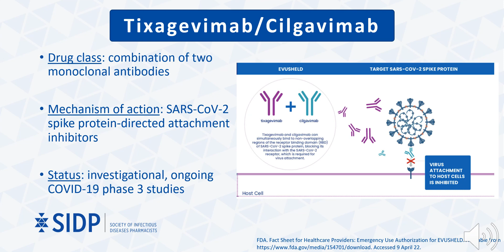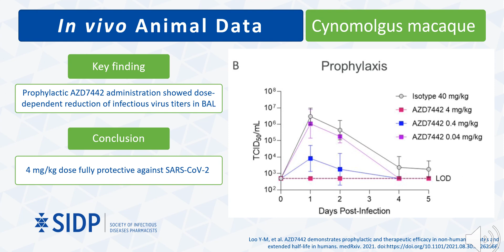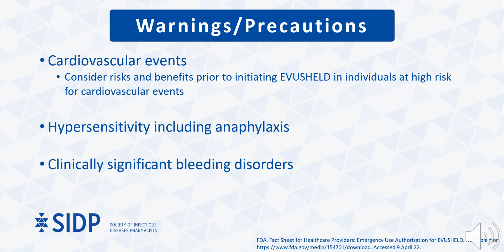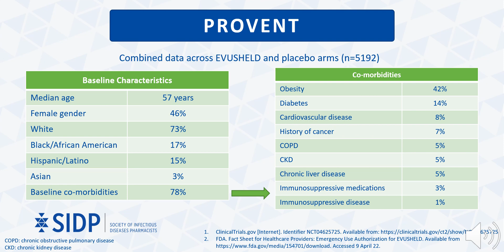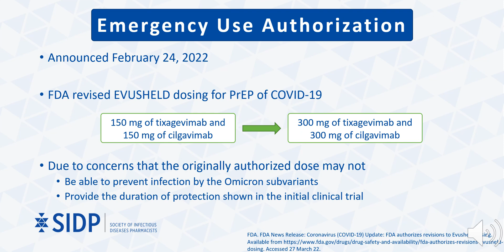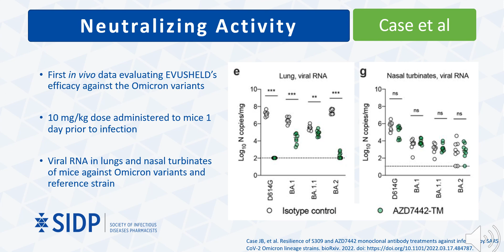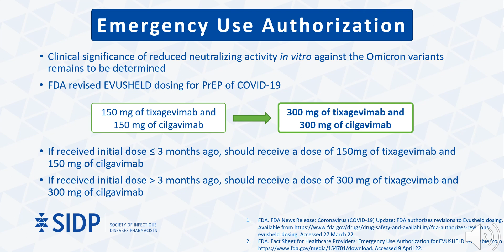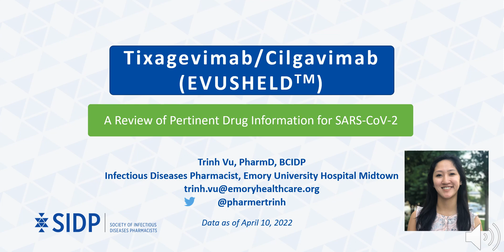Tixagevimab/Cilgavimab (EVUSHELDTM): Evidence-Based Health Information Related to COVID-19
By Trinh Vu, PharmD, BCIDP
Current as of April 10, 2022

This presentation is posted on behalf of the Society of Infectious Diseases Pharmacists (SIDP), which is a non-profit organization of 1500+ pharmacists specializing in infectious diseases pharmacotherapy. Please note the following regarding this educational video:
1) The presenter is a vetted expert in infectious diseases pharmacotherapy and qualified to give this presentation based on training and practice experience.
2) The information in this presentation is not intended to provide medical advice. We advise that patients always consult with a licensed healthcare provider before making individual decisions regarding their healthcare, or the use of any agents or therapies described in this presentation.
3) The information in this presentation is intended to educate healthcare providers regarding appropriate use of this agent, specifically in the context of considered treatment of COVID-19 infection. Providers should always consider the benefits and risks for each individual patient before making patient-specific healthcare decisions.
4) All information provided in this presentation is cited from published medical evidence or other verifiable sources. Any expert opinion is identified as such within the presentation for purposes of transparency.
5) The information in this presentation is not intended to endorse or promote the use of any specific commercial product. Providers should always consider the risks and benefits associated with any particular product prior to making patient-specific decisions.
To learn more about SIDP and our COVID-19 Resources, please and/or follow our verified social media account, @SIDPharm, on Twitter.